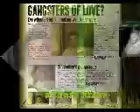terer mast mast do nain mere dil ka le gaye chain (waqas)